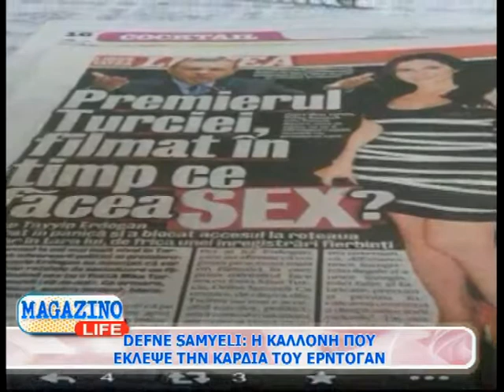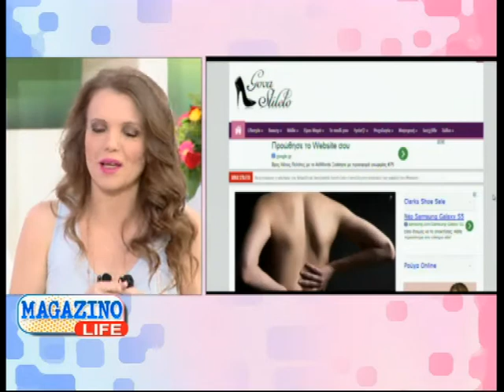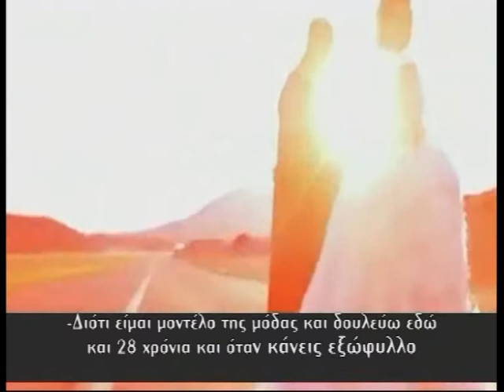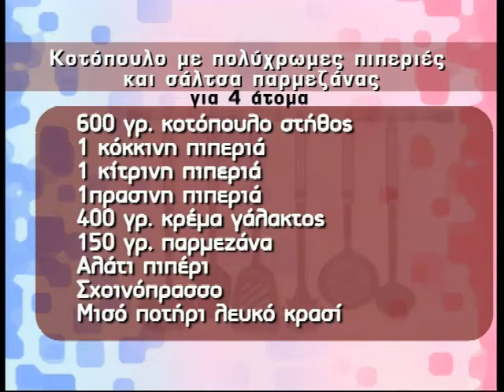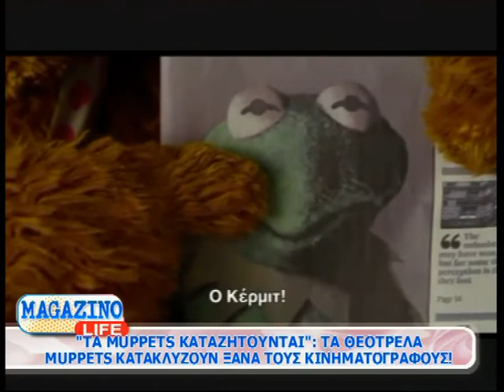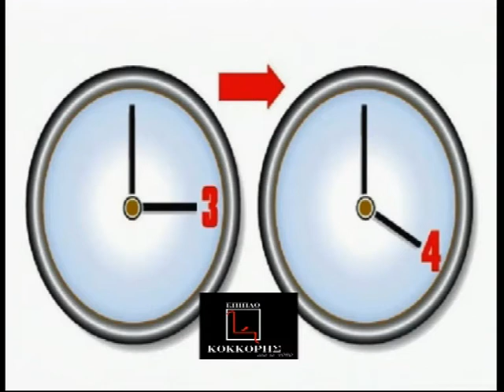29.03.2014 Το «Magazino Life» με την Κιμ Κίλιαν στη Zougla Tv (2013-2014)